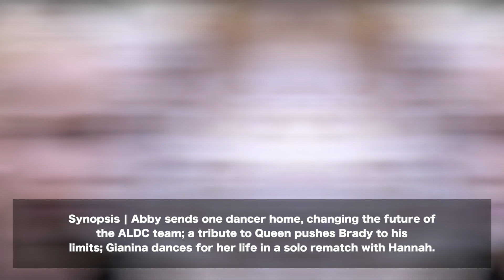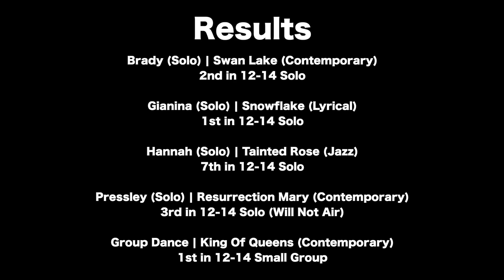Dance Moms | Season 8, Episode 5 (Queen Of The ALDC) | Spoilers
Here is the final spoiler video for Season 8 Episode 5, featuring all the results and some extras.